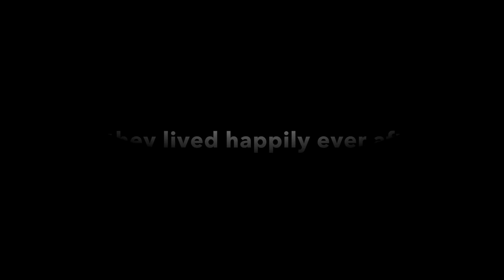1 day, 1 Wedding, 1 Christening // Antiparos, May 2016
Started the day off with a christening in Athens and then flew over to Antiparos for a Greek island summer wedding..